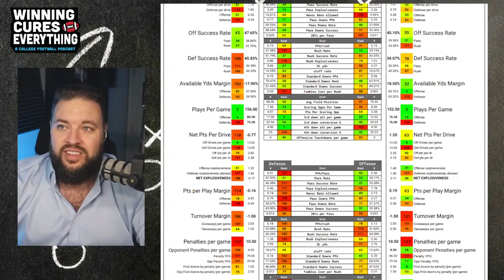Texas Tech vs North Texas Picks & Prediction Against the Spread 2024 College Football Analysis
Texas Tech vs North Texas Picks Against the Spread 2024 Predictions

Gary gives a quick preview, analysis, score prediction based on advanced stats and data & his pick (lean) against the spread (ATS) for the 2024 College Football Week 3 matchup featuring North Texas vs Texas Tech!